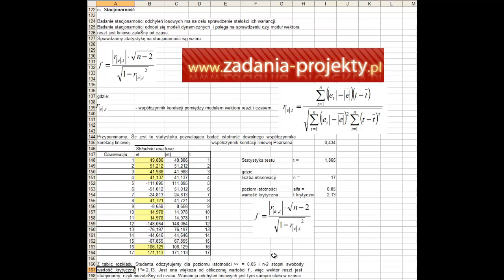Weryfikacja - stacjonarność składnika losowego - zmienność reszt - test korelacji -przykład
Na filmie wyjaśniam, jak sprawdzić, czy oszacowany model posiada reszty spełniające wymóg stacjonarności rozkładu, czyli tego, czy zgodnie z założeniem KMNK reszty nie wykazują zasady co do wartości kształtujących się z czasem. Ten test po prostu bazuje na teście istotności korelacji między zmienną czasową time (liniowy upływ czasu), a modułami z wygenerowanych w regresji resztami. Wbrew pozorom test prosty do przeprowadzenia.

Prezentowany test jest jednym z propozycji badania heteroskedastyczności składnika resztowego - na pewno nie jedynym.

Reszty otrzymane w programie MS Excel z wykorzystaniem narzędzia Analiza Danych/Regresja poddaję badaniu z wykorzystaniem testu serii.

Jest to 1 z etapów weryfikacji modelu ekonometrycznego. Na innych filmach playlisty "Ekonometria" zamieszczam pozostałe elementy.